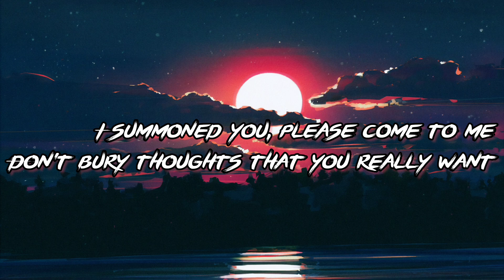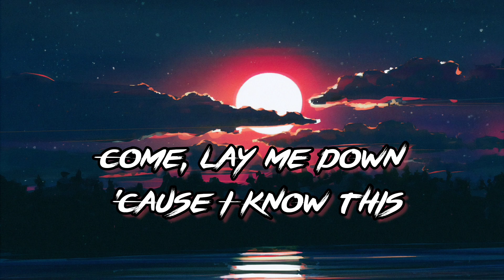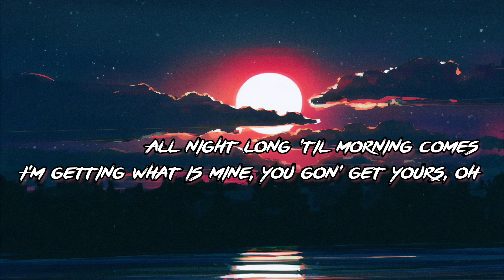Elley Duhe - Middle of the Night (Lyrics)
Note: Images and videos and music used in this video are belongs to respected owners not mine.

LYRICS =

Music

ARTIST                         Elley Duhé

LICENCES